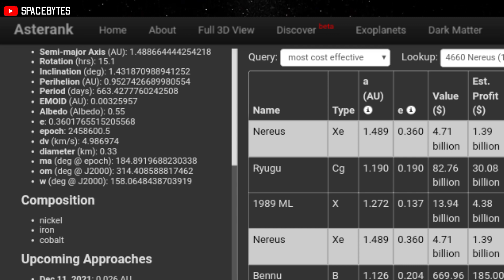NASA Warns of a Giant asteroid Worth nearly $5 billion Headed Towards Earth on 11 December 2021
US space agency NASA has warned that a huge 1,082 ft asteroid bigger than the Eiffel Tower will break into Earth’s orbit in just over a week.The space rock is heading our way and should skim past us on December 11.

NASA has its eye on Asteroid 4660 Nereus because it’s well over 492 feet long and will come within 4.6 million miles of Earth.That puts it in the potentially hazardous category.

The T4660 Nereus will not pose a threat to our planet and will fly past earth at a distance of 2.4 million miles on 11 December, which is more than 10 times the distance between Earth and the Moon.

Like other Apollo-class asteroids, Nereus' orbit puts it frequently close to Earth. It actually orbits almost twice for every orbit of Earth, making missions to explore the asteroid easy and feasible.

Asterank, a database that monitors more than 6 lakh  asteroids, estimates that Asteroid Nereus' value aroubd $5 billion, making it one of the most cost-effective asteroids to leverage for mineral resources. The asteroid is thought to contain billions worth of iron, nickel and cobalt deposits.

Asteroid 4660 Nereus has been a proposed target for a space mission multiple times, because of its egg shape, size and orbital path around the sun.

NASA scientists have already proposed missions to the Nereus asteroid. But the plans never materialised for various reasons.

According to NASA, the asteroid orbits the sun every 664 days. It will pass by Earth at a great distance and is predicted not to come close to the planet until 2 March 2031 again.

The closest approach the egg-shaped asteroid will make is predicted to be 14 February, 2060, when it will be just under 745,645 miles away.

CREDIT : NASA/JPL-TECH/ESA/APL/ESO